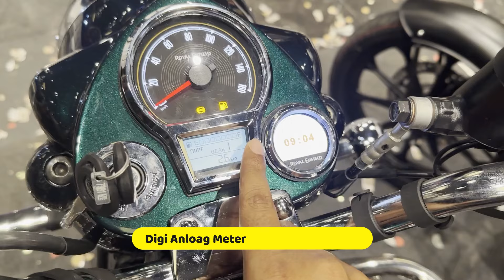New Royal Enfield Classic 350 2024 Model Launch with 7 Updates ⚡ - On Road Price | New Led Light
Royal Enfield Classic 350 New model 2024 Launched  on road price💥 | Led Light |New Update | Classic 350 2024 Model
Royal Enfield Classic 350 New model 2024 Launch 💥 |  New Update   | Classic 350 Launch 2024 Model
Royal Enfield Classic 350 New model 2024 Price Mileage New Update Full Review | Classic 350 Stealth Black

Showroom Details
  PR Motocorp - Royal Enfield
 Khasra No 718B, Matiyaari, Faizabad Rd, Uttar Pradesh 226028
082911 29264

Royal enfield classic 350 new model 2024 Price Mileage New Update full review
 New Royal Enfield Classic 350 “2024 Model Launch” With New Update full Review
 2024 Royal Enfield classic 350 on road price
2024 classic 350
 classic 350 bs7
 classic 350 new update
classic e20
 classic 350 finance
Royal Enfield Classic 350 new model
Royal Enfield Classic 350 new model 2024
royal enfield classic 350 new model 2024 stealth Black
royal enfield classic 350 mileage

1 lakh sports bike in india,
sports bike in india under 1 lakh,
1 lakh sports bike in india 2024,
sportbikes in india 4 lakh
4 lakh bike in india
600cc bikes in india 2024,
mt15
Yamaha bikes
r15 v4 vlog
Kawasaki bikes